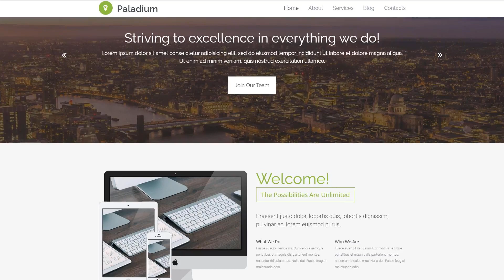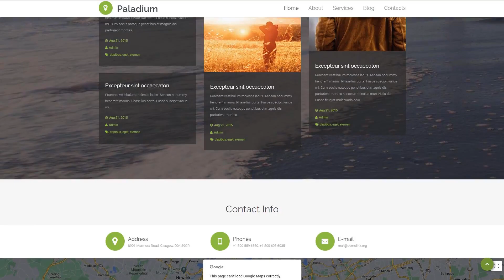Web Development Responsive Website Template by WT - 57862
This one comes with Responsive, Bootstrap, On-line chat, Sliced PSD, Dropdown Menu, Google map, HTML 5, JQuery, HTML plus JS, Parallax

On-line Chat is an instrument that enables you to have a live chat with your site visitors.
On-line chats improve user engagement and raise website conversions.
Find fresh On-line chat website designs here
Responsive design ensures that the page adjusts its shape and size in order to suit any type of display screen, from the smallest touch screen phones to the widest Desktop computer screens. For any gadget, website page components expand or decrease to look perfect.
Mobile gadgets drive 80percent of worldwide online usage. It's vital to design your web site responsive unless you wish to lose your viewers.
Newest Responsive website designs here
Bootstrap is a free of charge grid-based framework that allows the creation of mobile-friendly websites.
Through the help of Bootstrap, you may design entirely responsive web designs by means of HTML and CSS based templates for typography, fonts, forms, buttons, tables, etc.
Click for more Bootstrap website templates here
Parallax is a front-end visual approach that involves images moving more slowly than the background to create a "2D" illusion.
Animation effects make the web page more powerful and also unique. Parallax is a kind of modern trend, hence having it at your online site not simply can make it more eye-catching but additionally better looking.
Fresh Parallax website designs here